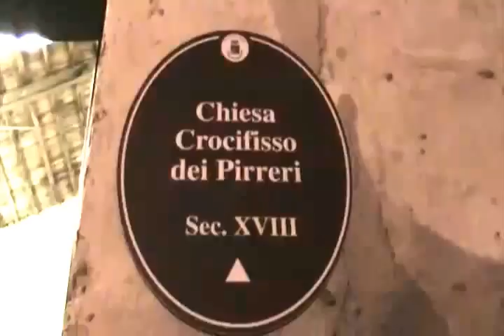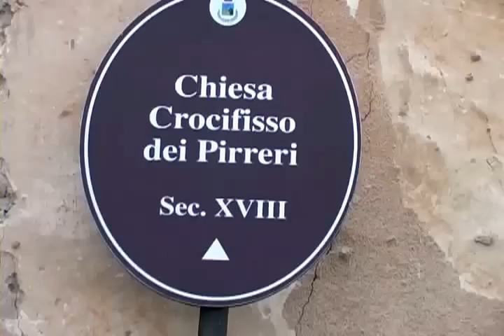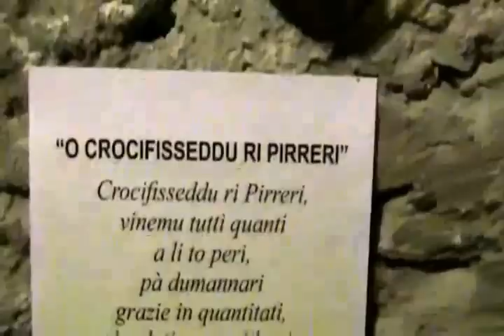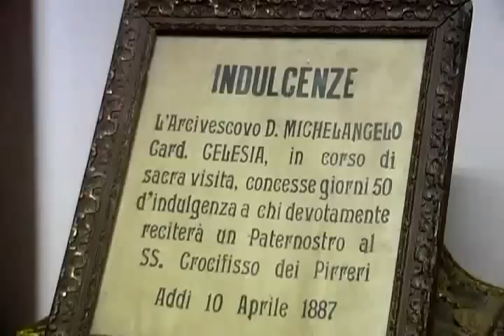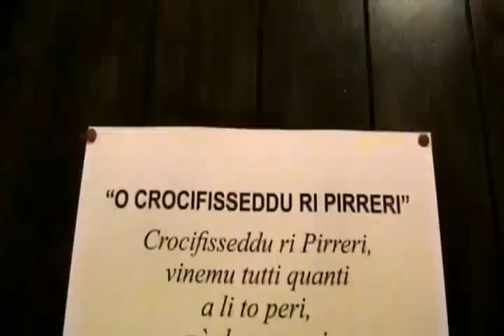Intervista a Contino della Chiesa del Crocifisso dei Pirreri